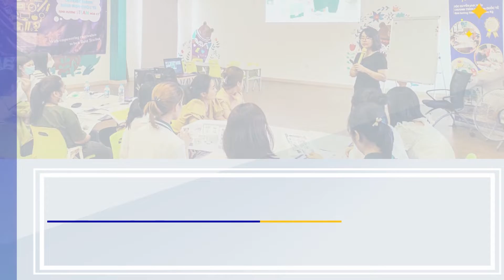JELLO ACADEMY - ĐÀO TẠO STEAM CHO GIÁO VIÊN HÀ NỘI NGÀY 13/11/2022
Ngày 13/11 vừa qua, Jello Academy hân hạnh được đón tiếp gần 60 học viên là các giáo viên, quản lý, hiệu trưởng của rất nhiều các trường mầm non từ khắp các tỉnh thành trong khu vực miền Bắc đã tới với buổi đào tạo STEAM tại TP Hà Nội.
Được đồng hành cùng Quý thầy cô và nhà trường, Jello Academy vô cùng vinh hạnh và mong muốn gửi lời cảm ơn sâu sắc nhất.
Hi vọng rằng qua buổi đào tạo lần này, Jello đã tiếp thêm được nhiều kiến thức bổ ích cho các thầy cô và nhà trường.
 Jello - Khởi tạo hạnh phúc trẻ thơ!
Jello Academy là đơn vị tiên phong cung cấp đầy đủ học cụ triển khai phương pháp STEM + Arts chuẩn Hoa Kỳ dành riêng cho trường mầm non tại Việt Nam.
Trụ sở Hà Nội: Lô C3, khu đô thị mới Yên Hòa, Phường Yên Hòa, Cầu Giấy, Hà Nội
 Chi nhánh HCM: Tòa nhà Winhome 793 Trần Xuân Soạn, Quận 7, Hồ Chí Minh